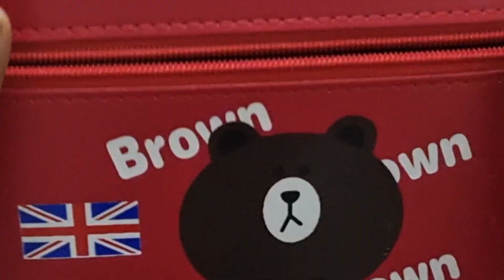LET'S SEE WHAT'S IN MY MAKEUP BOX. All products are good quality and affordability .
Hello friends
Here is my makeup box. All the products are very nice and affordable with good quality.